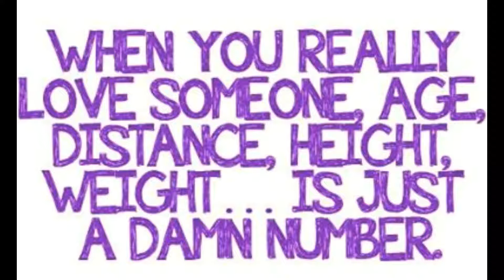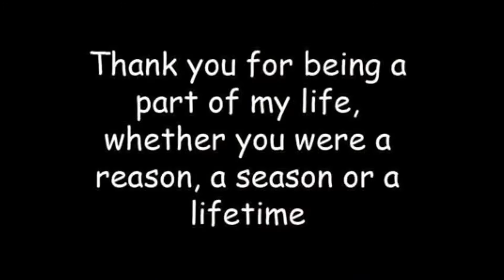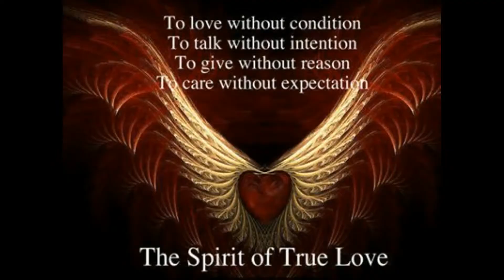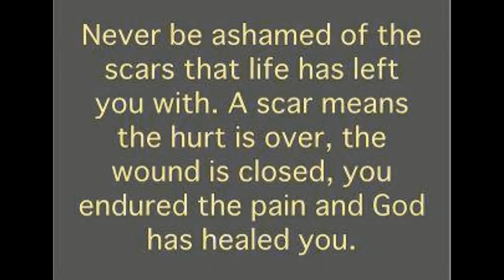Inspirational and Uplifting Motivational Quotes and Posts Collection #18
You are not alone. We're all in this together. We're all here to help each other out. I'm doing my part. Know that you'll get through anything in life. You're stronger than you realize. You will overcome. You will succeed. I hope enjoy these uplifting reminders in picture form and verbal form. For more uplifting content and to find out how else I can assist you, please visit: